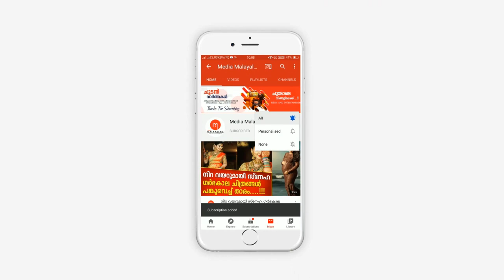നടൻ സുശാന്ത് സിംഗിന്റെ പിന്നാലെ ആരാധകരെ കണ്ണീരിലാഴ്ത്തി സിയയുടെ ആത്മഹത്യ | Siya Kakkar